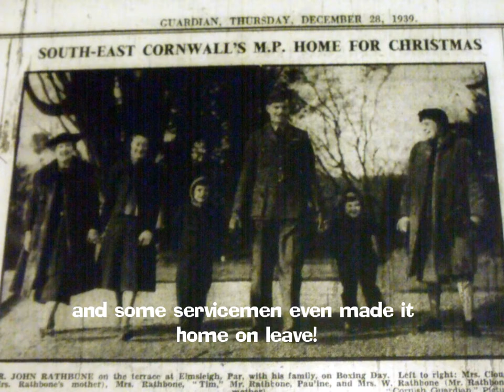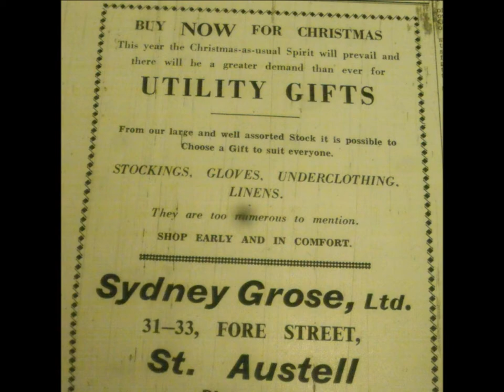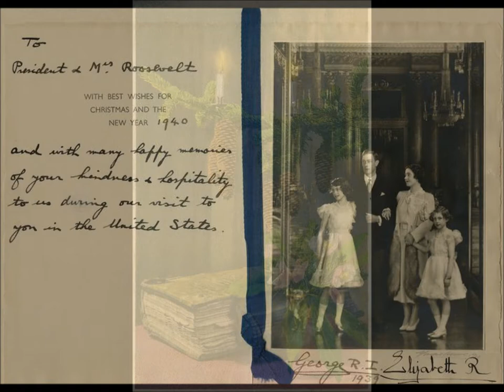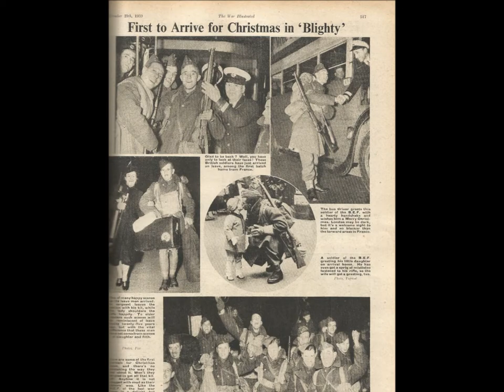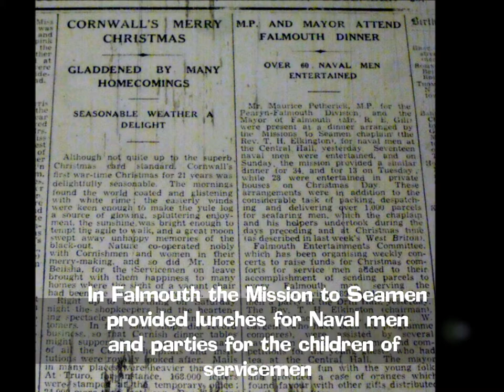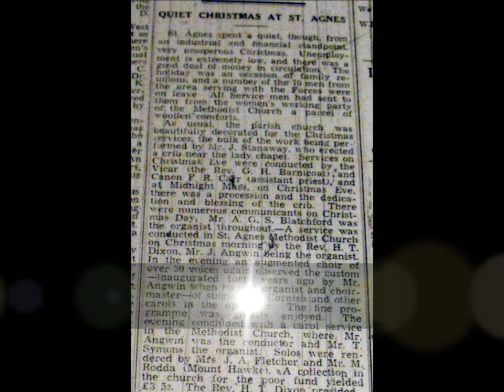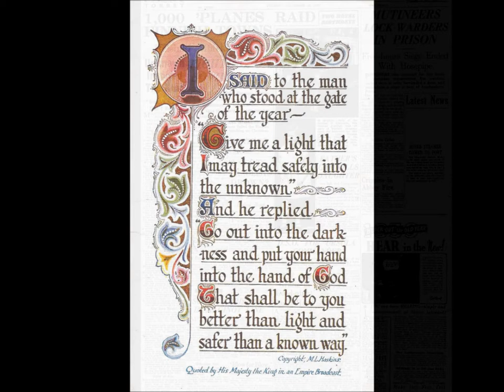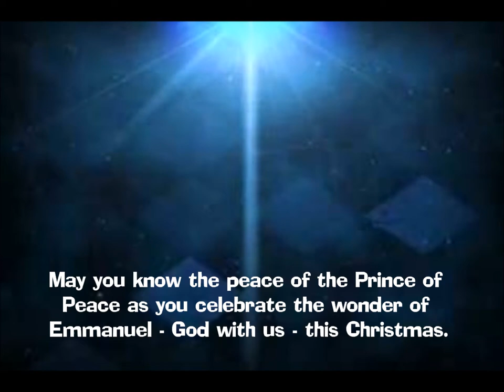A Cornish Wartime Christmas 1939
A brief look at what Christmas was like in 1939 - the first wartime Christmas of the Second World War. Using archive photos, old newspaper clippings, old Christmas cards and postcards, old songs and sound recordings this video-book style presentation gives a snapshot of the festivities in Cornwall.

Today we take so much for granted. This video is made to honour the generation who sacrificed so much so we could live in freedom.

Check out the other videos on Christmas 1940, 1941 and 1942.

For a short heart-warming story set in Cornwall at Christmas 1940 then check out:

For more on Cornwall in World War Two including my historical novels and factual eBooks check out: